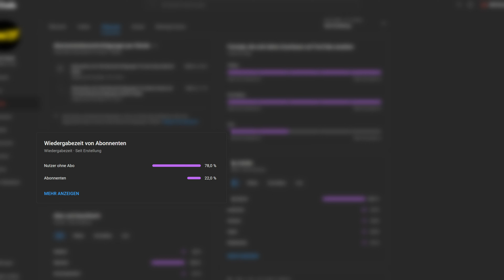Können Darth Bane und Darth Plagueis in The Acolyte auftauchen?